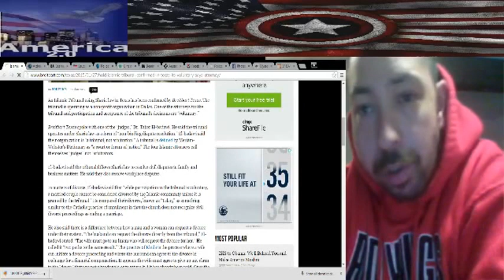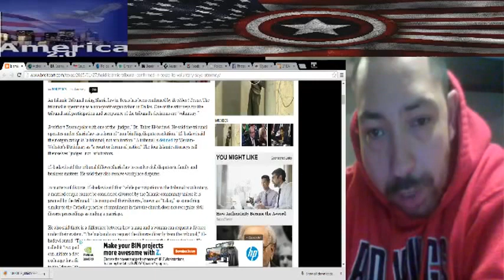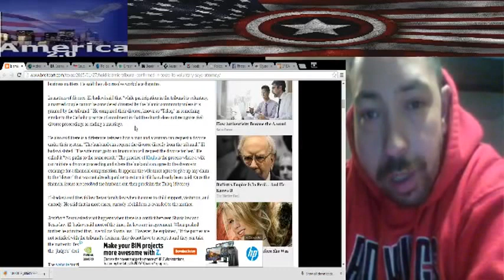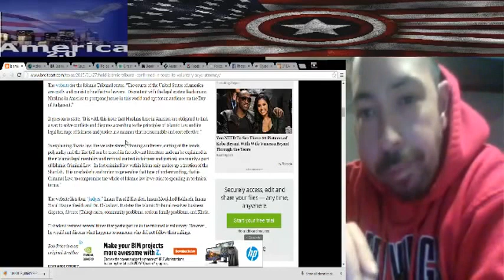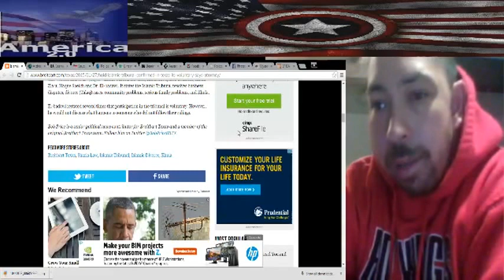Islamic Tribunal Confirmed in Texas Based on Sharia Law in the United States of America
An Islamic Sharia based tribunal has been assembled in Texas, and there has been zero opposition, zero protests.